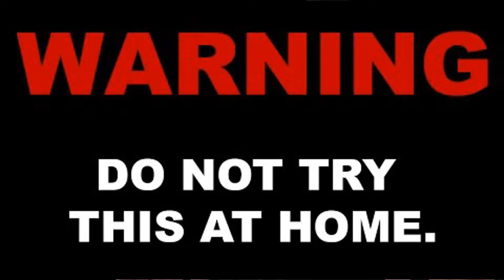CỐ GIANG TÌNH | Phát Hồ x JokeS Bii ft DinhLong | Official MV | Reaction | Philippines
I'm back with another reaction video!
This time, I am reacting to the number 1 video on Trending here in Vietnam.